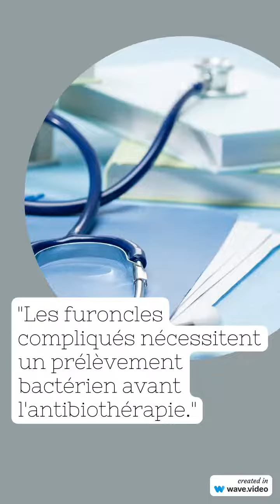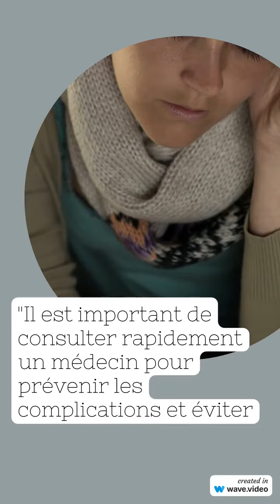SOIGNER UN FURONCLE se débarrasser d’un furoncle